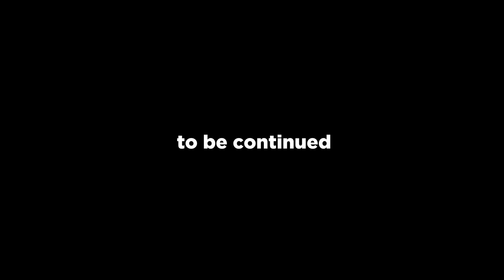Manikin Mondays Ep.5: "Fort Knox"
Meet Violet and Bob, two medical manikins in Beal's Bangor Nursing lab. Violet and Bob come to life after hours and navigate their newfound awareness, pondering existence and the impact they have on future healthcare heroes.